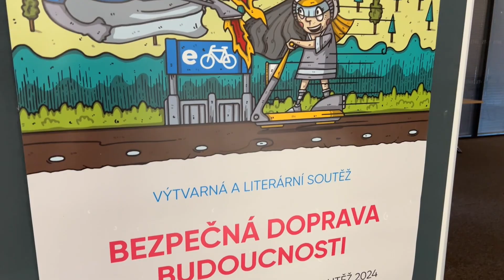Markétina dopravní výchova - Vyhlášení soutěže Bezpečná doprava budoucnosti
V pondělí 24. června proběhlo ocenění nejlepší výtvarníků a literátů, dětí, které se zapojili do soutěže Bezpečná doprava budoucnosti, kterou jsme vyhlásili ve spolupráci s Policie České republiky.

Vyhlášení se konalo v jedinečných prostorech Kampusu ČSOB  za účasti významných hostů.🩷💛🩵 Děkujeme, že děti mohly převzít ocenění z rukou Evy Pavlové, manželky prezidenta ČR, genpor. Martina Vondráška, policejního prezidenta, Aleše Blažka, CEO ČSOB a našeho Jana Poláka, ředitele Týmu.😊